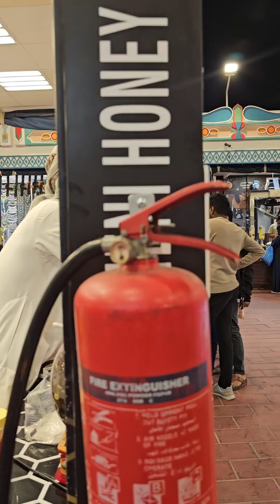A visit to Global Village Dubai 4th Dec 2023